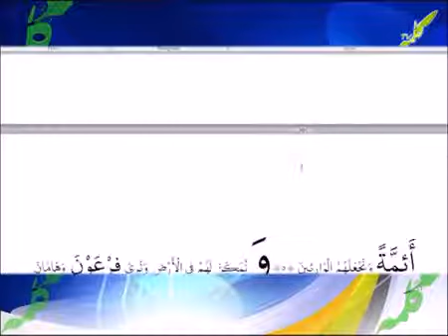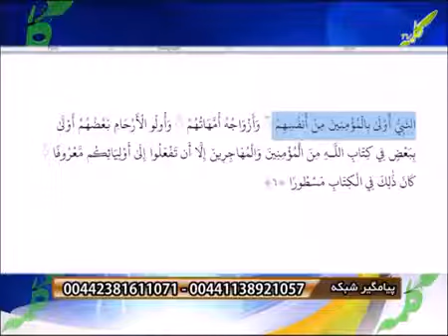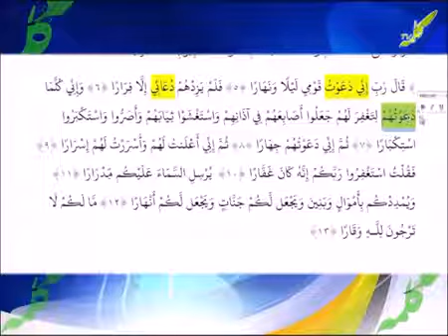شیعه صفوی مذهب دروغ - جواب به سوالات مردم درباره خرافات مذهبی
مطالعه آنلاین کتاب انسان عاقل، مرجع زدودن خرافات و جهل از اندیشه
استاد محمد باقر سجودی